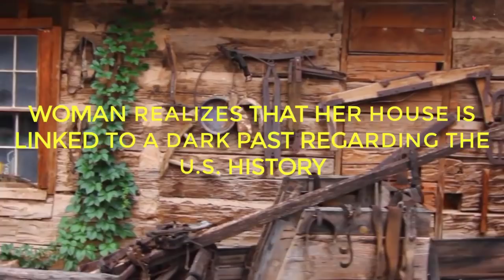Woman Realizes That Her House Is Linked To A Dark Past Regarding The U.S History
She kept running from door to door in her house but couldn’t find the origin of the sound that woke her up in the middle of the night. She looked for the switch to make light in the room as it was too dark to see what lies even an inch ahead of her. That constant “thump”  sound was driving her crazy and the feeling of what is it did not stop for a single moment. She closed her eyes and when she opened them again it was all just a dream.

Some dreams do come true for certain people and the same happened with a woman who found out something really amazing in the basement of her house. To learn more about this historic discovery, make sure you watch the video at the end of this article which will shock you